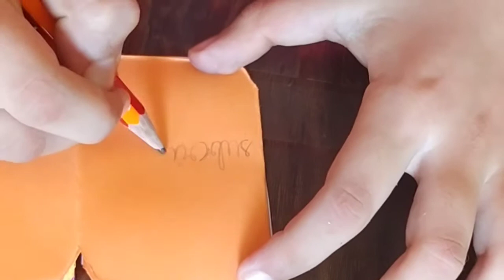Diy paper mini diary | origami paper mini diary for kids | oyeekidz